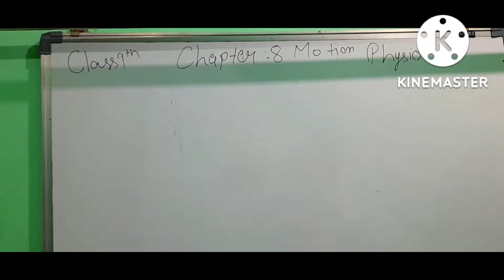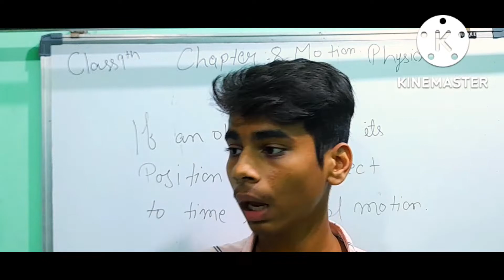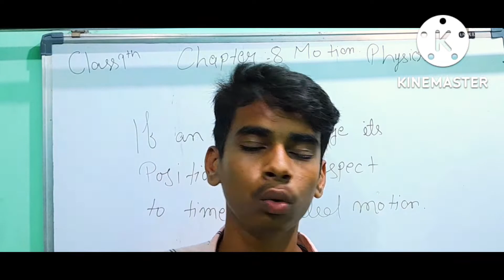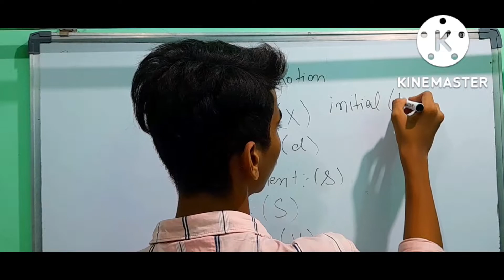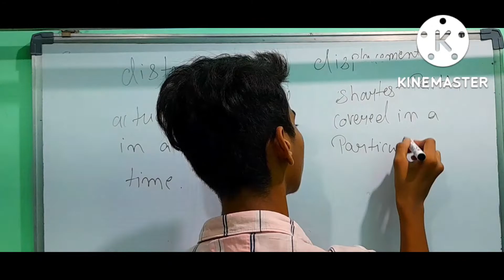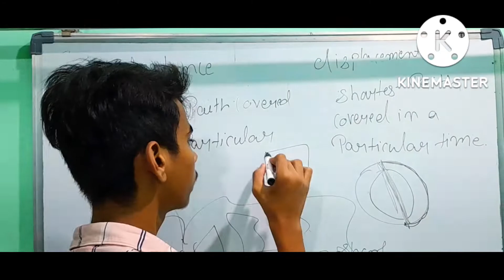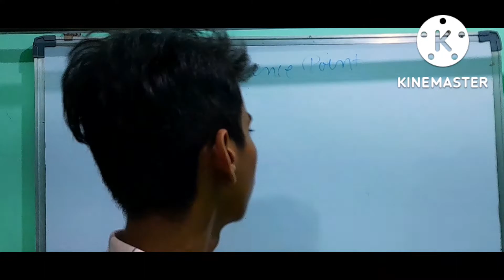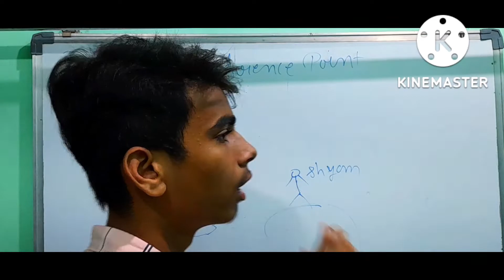chapter 8 motion class 9th physics 1st lecture#viral